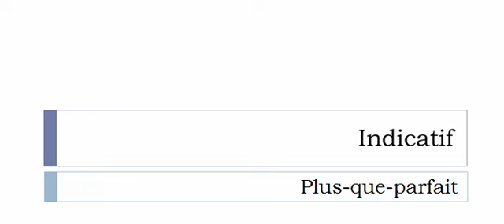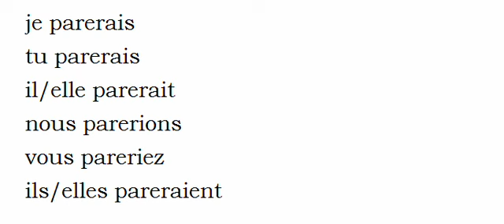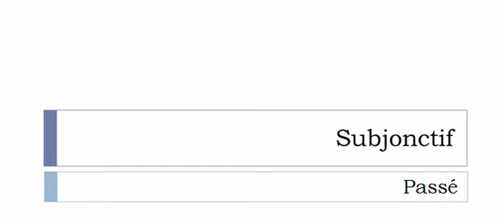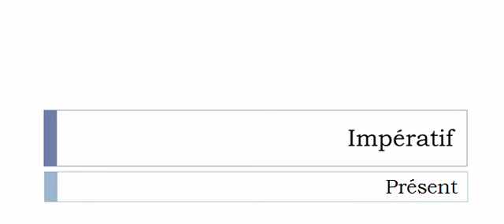Learn French conjugation with me # Verb = Parer